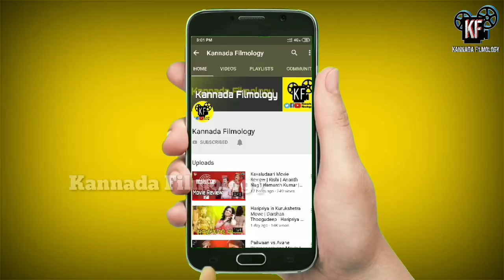Syeraa Narasimha Reddy Real Story | Megastar Chiranjeevi | Kiccha Sudeep | Amitabh Bachchan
Syeraa Narasimha Reddy Real Story | Megastar Chiranjeevi | Kiccha Sudeep | Amitabh Bachchan | Ramcharan Teja | Tamanna Bhatia

Syeraa Narasimha Reddy Movie Releasing on October 2nd 2019. This video has information about Narasimha Reddy who fought against British in 1847.